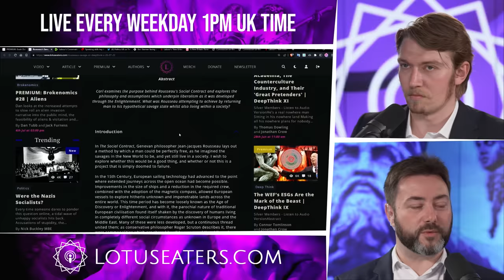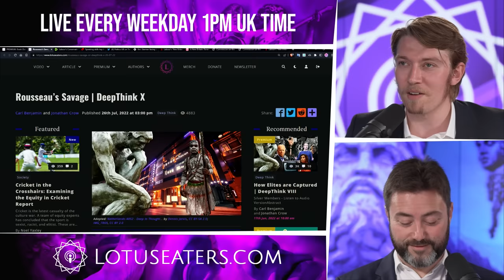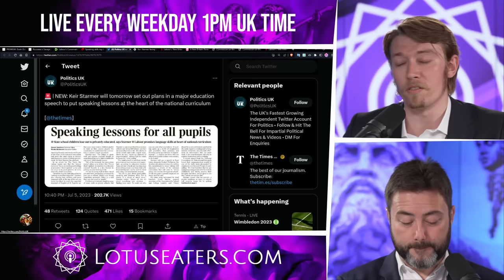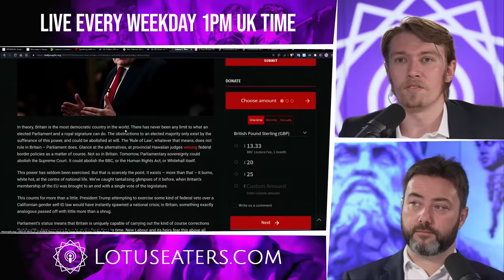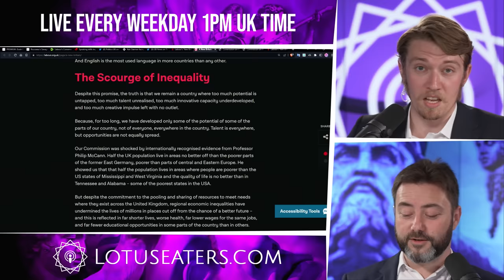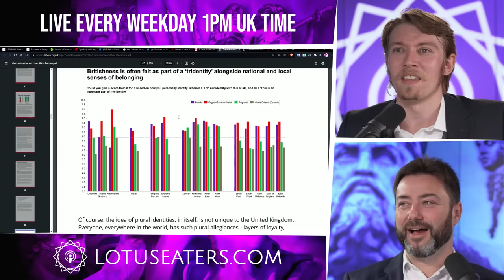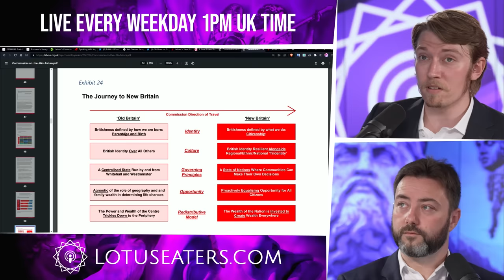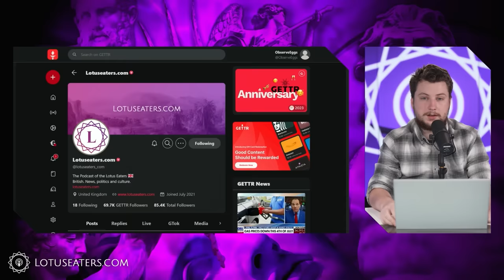Labour’s Plan to Destroy Britain